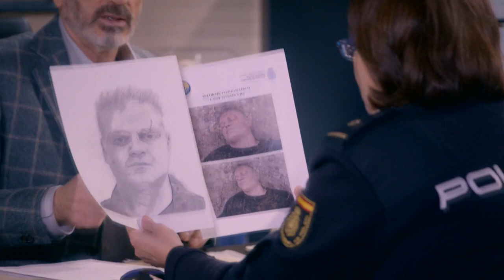Servir Y Proteger Capitulo 838 Completo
La aparición del cadáver de Rulfo, socio de Khan, dispara las alarmas en comisaría y pone a trabajar juntos a Salgado y Miralles.
Abel recibe a los hermanos Vinuesa, Jorge y Chus, que preparan un gran golpe.
Paty está decepcionada con la actitud esquiva de Miguel y éste termina confesándole su pasado como mercenario.